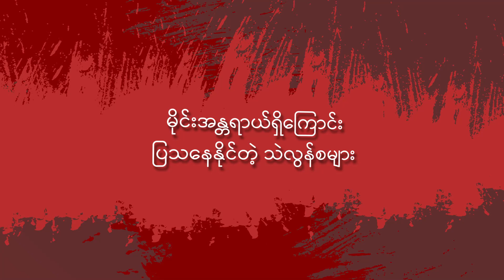The Nation Voice Myanmar |မိုင်းအန္တရာယ် ကာကွယ်ရေး ပညာပေး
မိုင်းအန္တရာယ် ကာကွယ်ရေး ပညာပေး

မတ် ၂၊ The Nation Voice